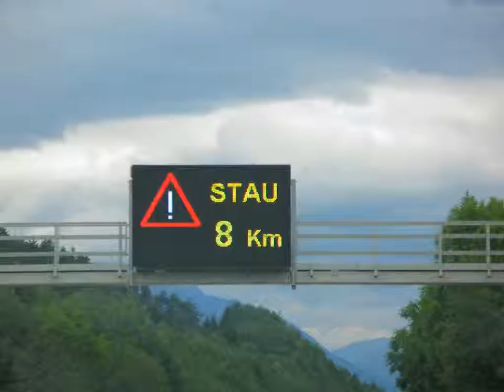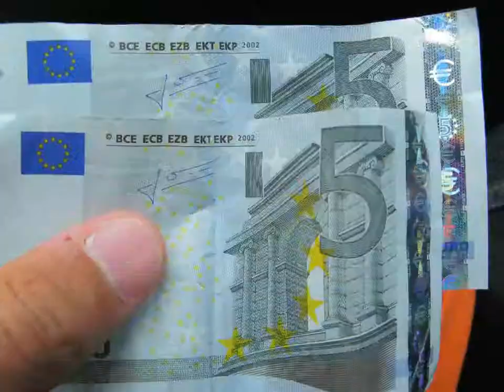Croatia ⇒ Germany Autobahn time-lapse 2006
car: Renault Laguna I
camera: Canon Powershot G7, continuous shooting mode
software: Fast Movie Processor